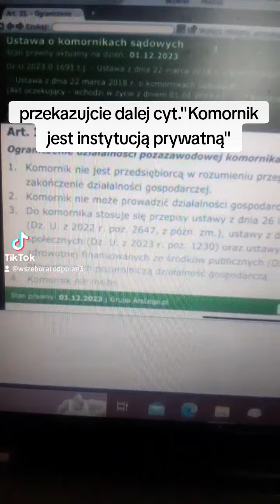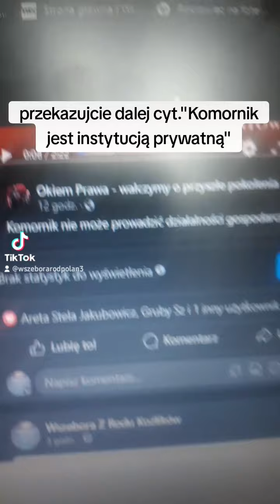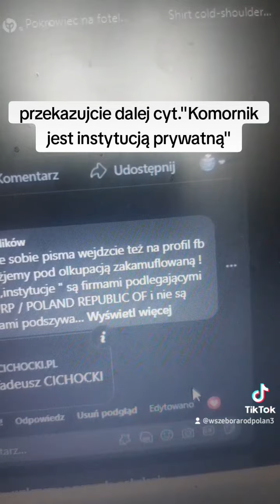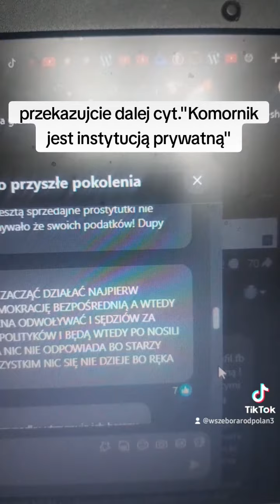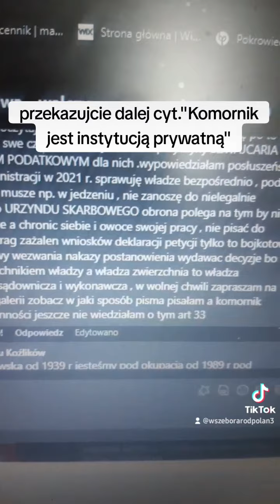"komornik" jest prywatną instytucją?!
fragment rozmowy z pracownicą kancelarii komornika z moim komentarzem